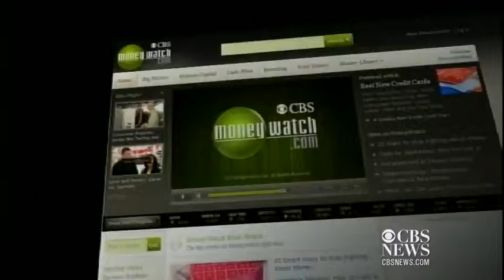Investors concerned Fed may scale back stimulus program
Investors are concerned that the Federal Reserve may begin to scale back its stimulus program soon. A Fed official has suggested the central bank may start tapering the program as early as next month.